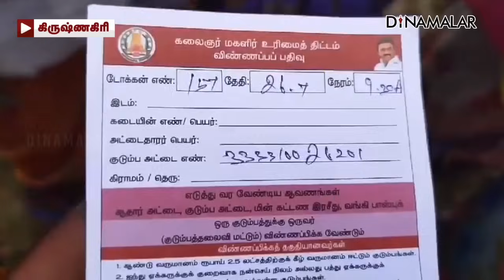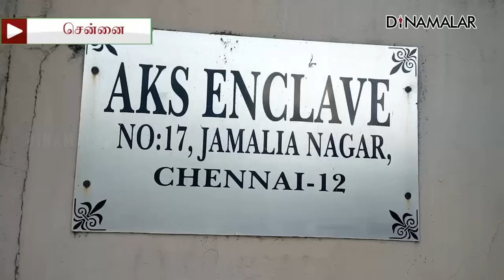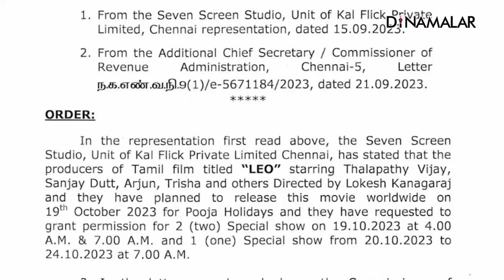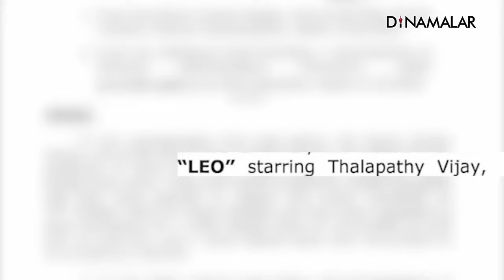செய்தி சுருக்கம் | 8 PM | 12-10-2023 | Short News Round Up | Dinamalar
செய்தி சுருக்கம் | 8 PM | 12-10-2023 | Short News Round Up | Dinamalar# செய்திசுருக்கம் ShortNews RoundUp